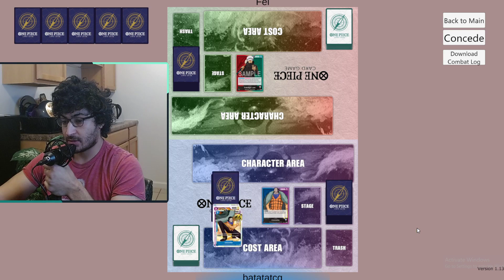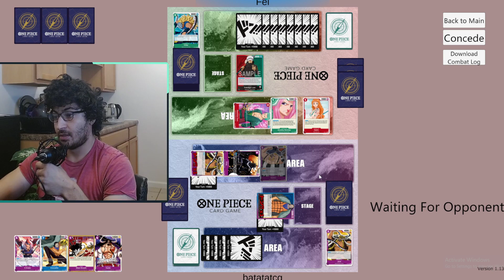Crocodile [ Blue/Purple ] VS Traflagar Law [ Red/Green ] | OPTCG SIMULATOR | One Piece Card Gameplay